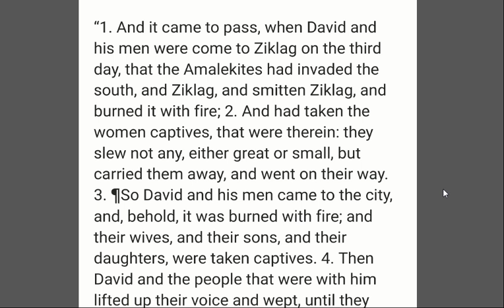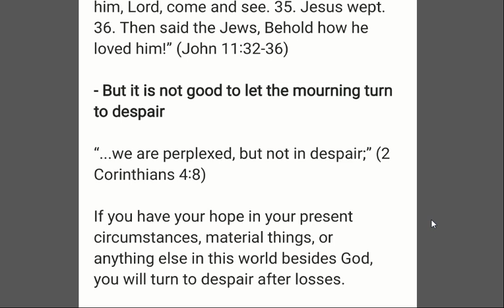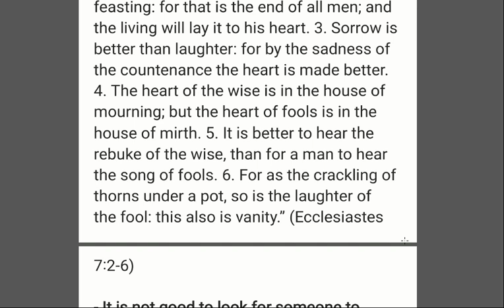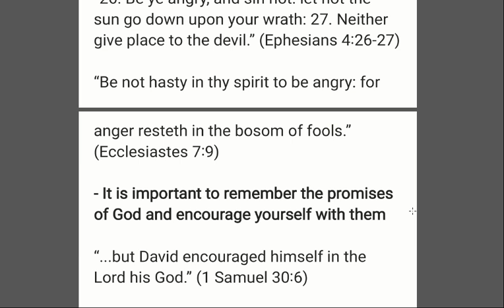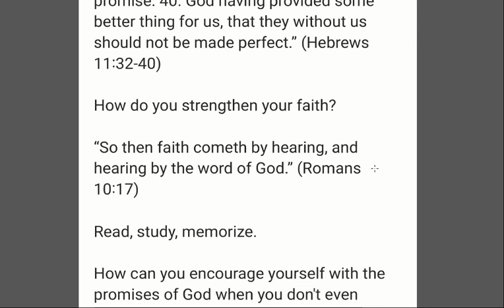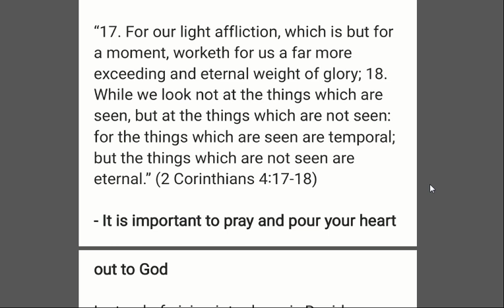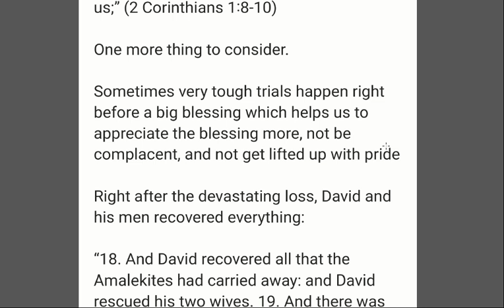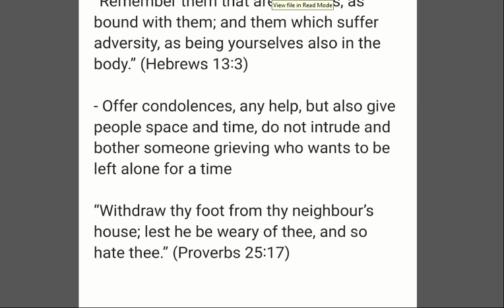How to Respond to a Devastating Loss (Wisdom from the House of Mourning)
This message goes over some Biblical principles that give guidance to those who have experienced a devastating loss of some kind.

For audio versions of the messages:
Sermon Audio

and
Odysee: